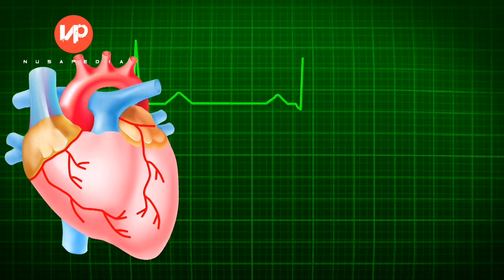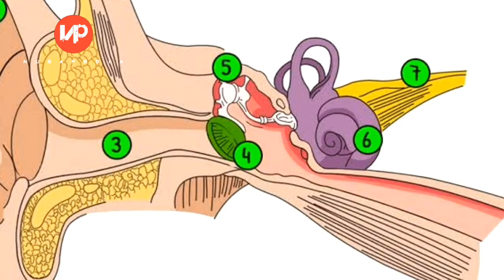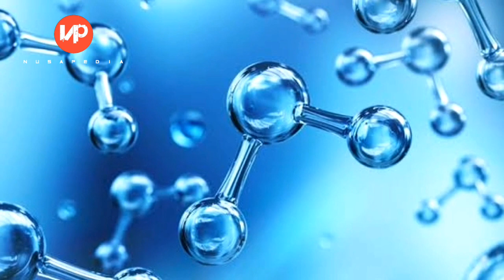KIAMAT !!! Dampak bumi tanpa oksigen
Semoga doa kita dikabulkan oleh Allah SWT